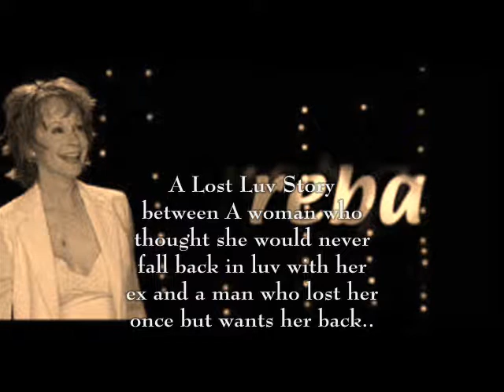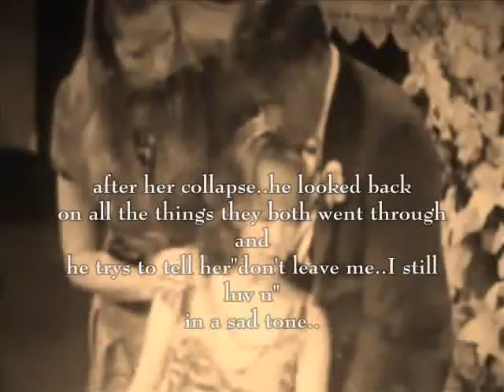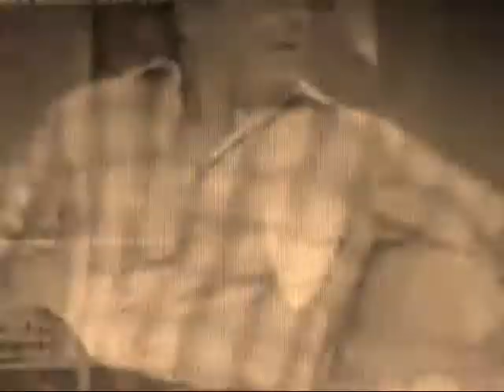Reba & Brock-A Lost Luv Story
this is my first vid i did for Reba and Brock so please rate and comment(nicely)..i decided to turn their relationship into a lost luv story here's the synopsis:
this is a story about a woman who.. can't believe it..falls back in luv with her ex and a man who fights for her and trys to tell her that he can't live without her in his life.He always thinks back to the times they have shared and wishes that he never hurt her in the first place..he still luvs her till this day and will never forget her or get over the loss of his only luv..
songs:
It's Gonna Be Me-Nsync &
Why Lady,Why-Alabama